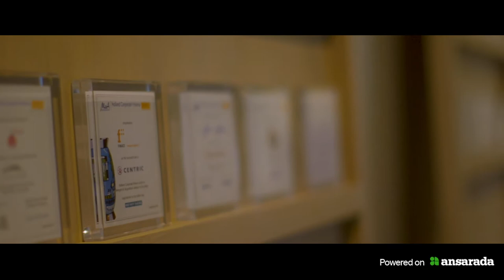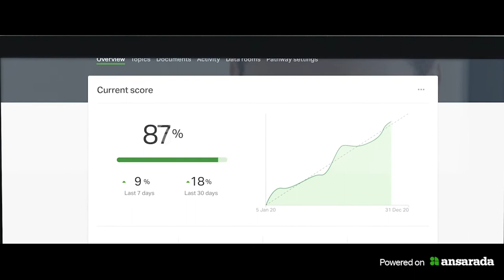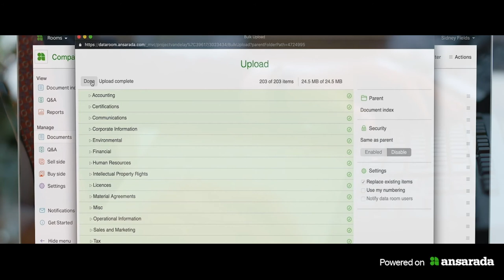M&A Europe with Frederik van der Schoot, Partner, Oaklins, Netherlands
Frederick and the Oaklins Netherlands Team completed over 60 deals on the Ansarada Virtual Data Room Platform in 18 months!

Oaklins is a global M&A and financial advisory professionals, determined to help ambitious entrepreneurs and evolving companies reach their full potential.

Oaklins has advisory teams in over 45 countries around the world, each highly successful in their regions. As Oaklins are a global organization, with eyes and ears on the ground locally, their clients have access to potential buyers and sellers everywhere — from Stockholm to Shanghai, from New York to São Paulo. Through Oaklins cross-border collaboration, they close the best and most suitable deals for each client.